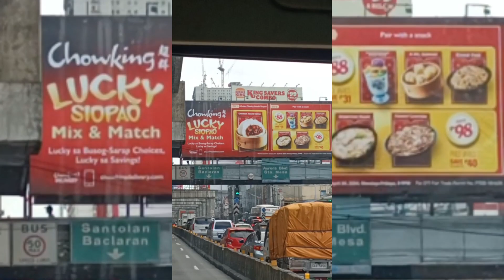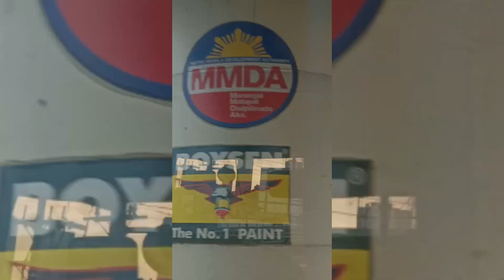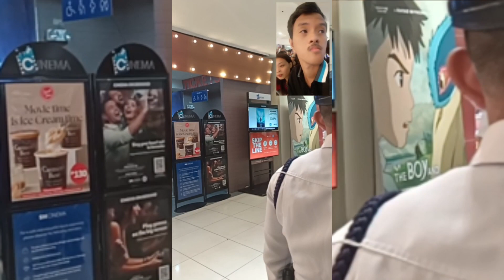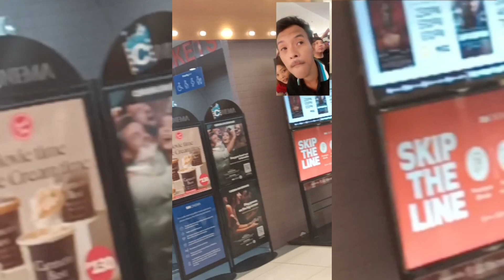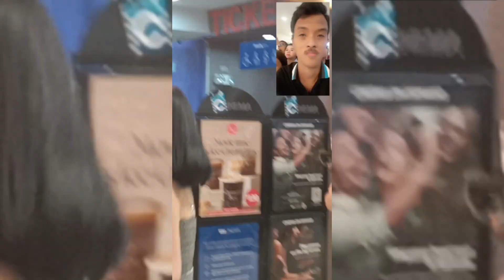IKAW PARIN ANG PIPILIIN KO PREMIERE NIGHT STAR STUDDED 😱😱😱😱